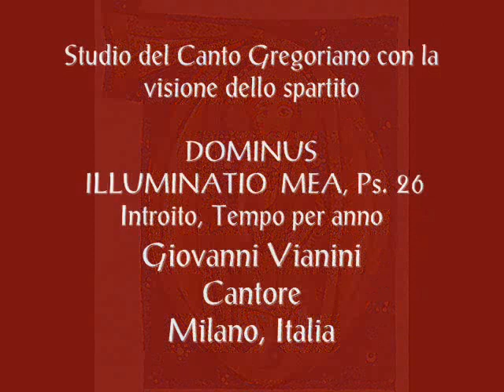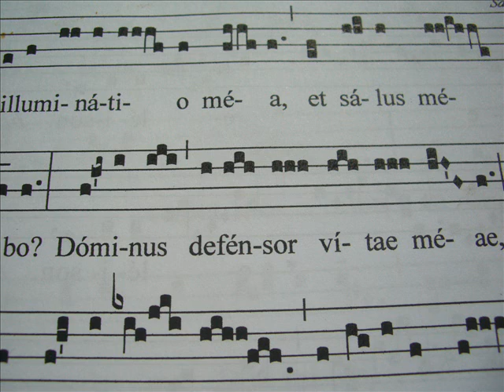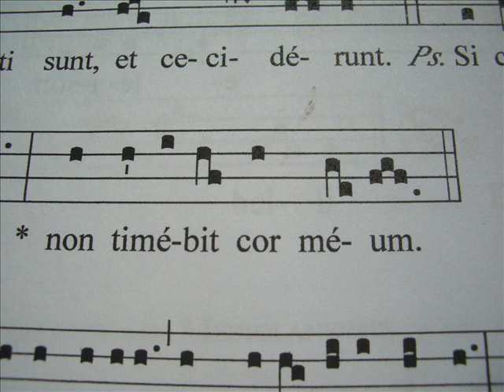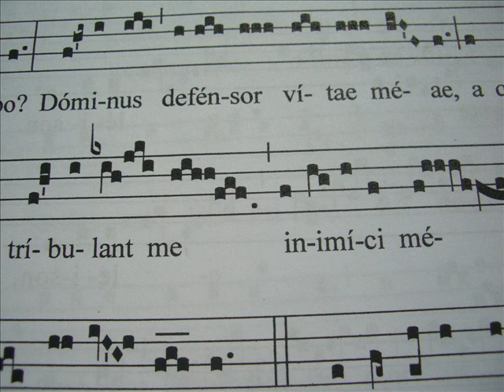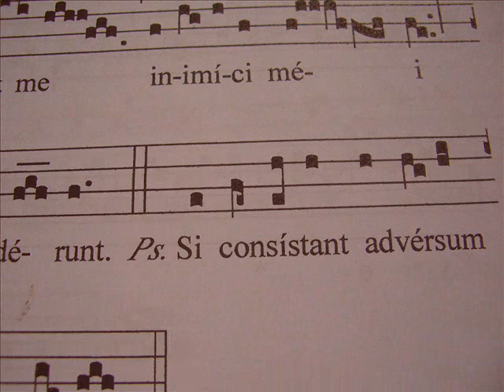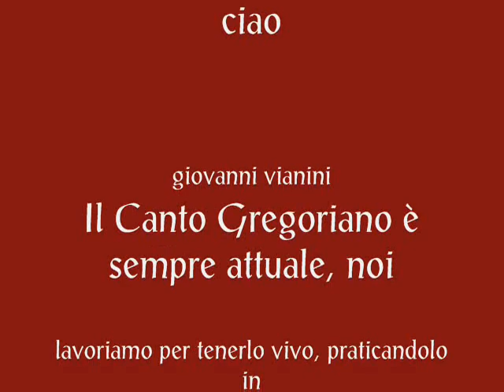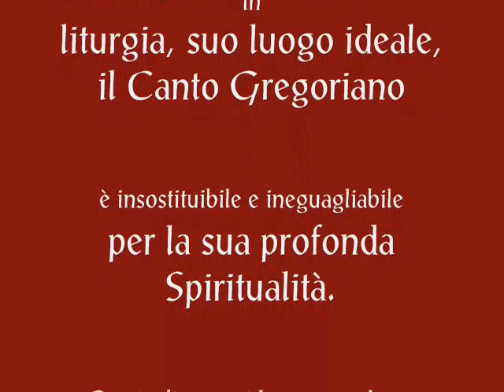Spartito gregoriano DOMINUS ILLUMINATIO MEA, Giovanni Vianini, studio del canto gregoriano, Milano, Italia